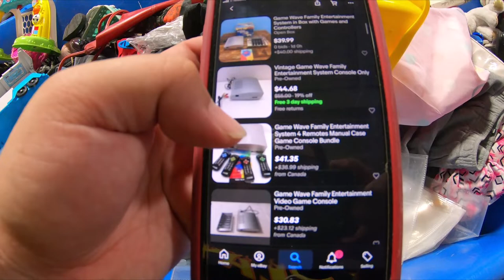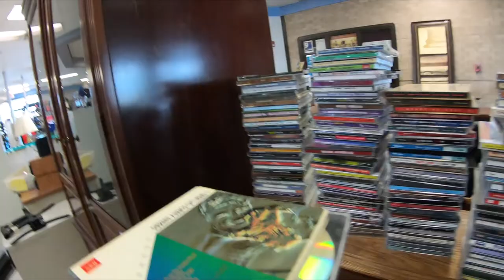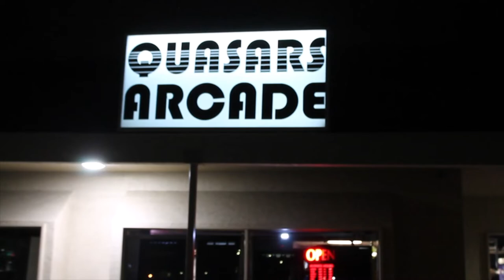Goodwill Bins Ep 3 What is the Game Wave?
I found a Game Wave and do you think CD's are making a comeback?

Send Me Stuff:

Cheese Dimes
5745 Ayers St.